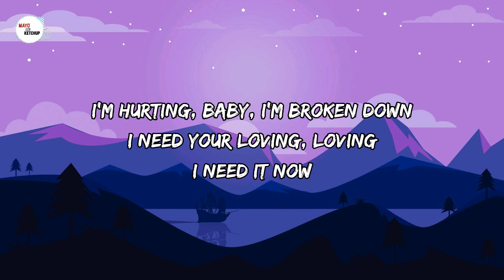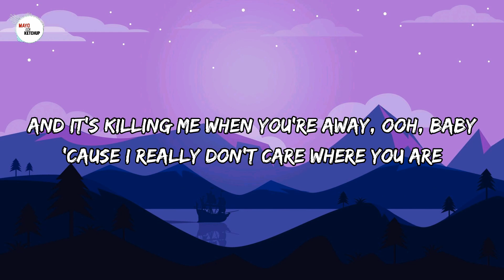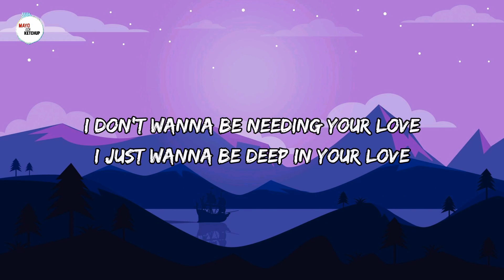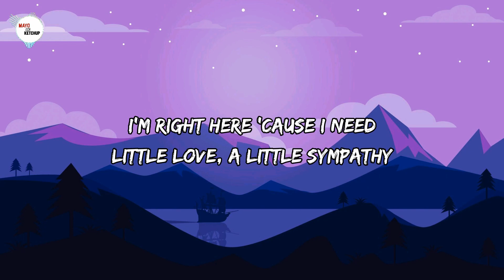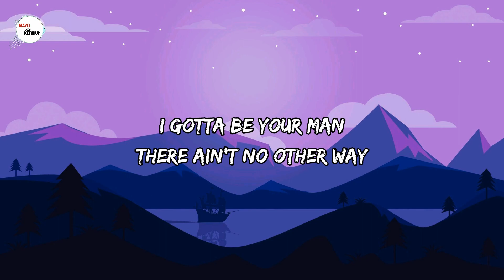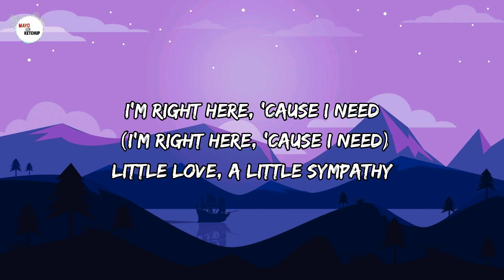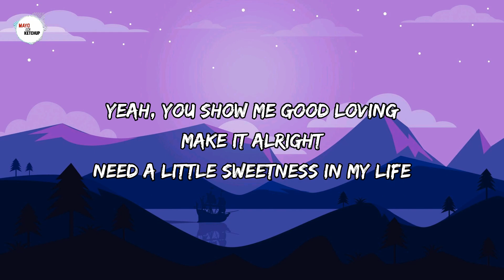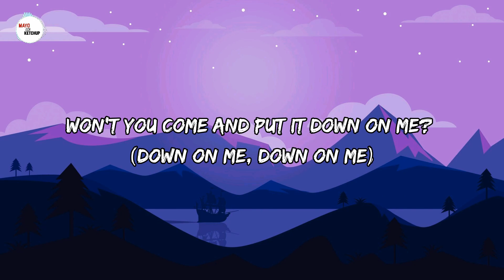Maroon 5 - Sugar (Lyrics)